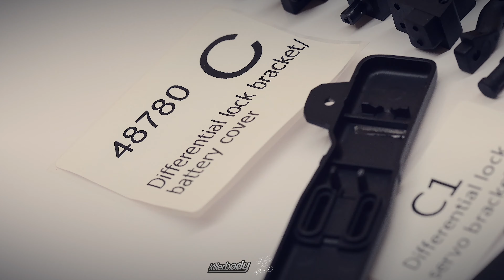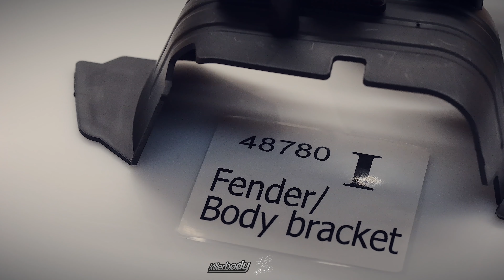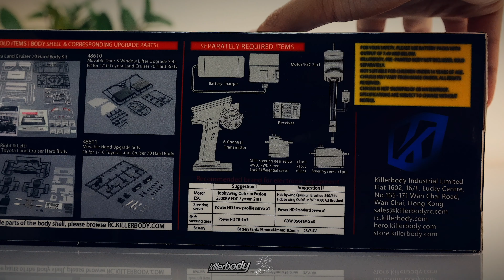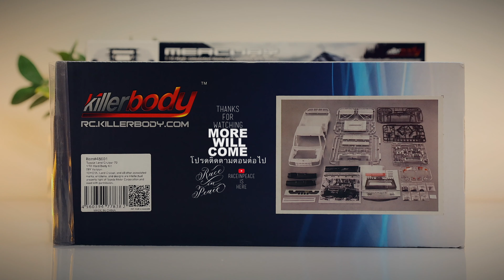KILLERBODY MERCURY chassis all part (4K)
VDO NO.186 Photo & VDO By RaceInPeace
Hobby can make you live a happier life.
RaceInPeace is Here YouTube Channel  Est. March 2019.
With love from BKK Thailand ขอบคุณครับ